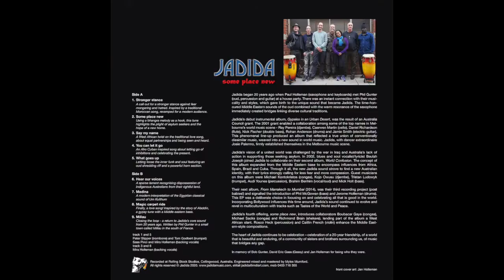Jadida Medina track 7 Some Place New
"Medina" track 7 of our vinyl album features Phil Gunter with an oud intro taksim. After that Jadida is joined by special guests Caitlin French violin and Rosco Heck Arabic percussion. A contemporary take on the music of Um Kulthum, the famous Egyptian singer.